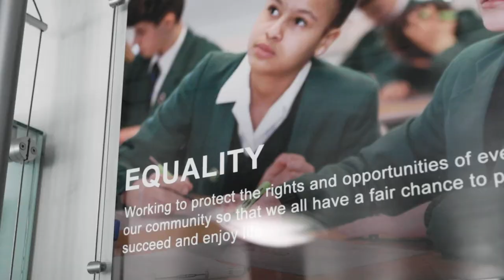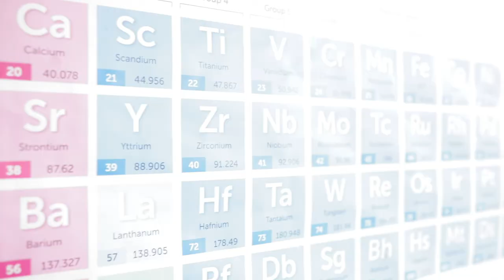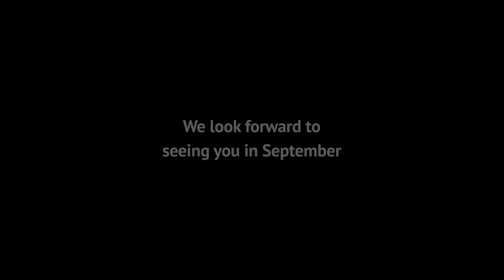Highlands school - year 7 virtual induction